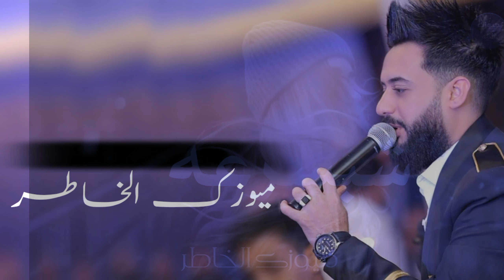غيره منهو يحس بيه :حسام الماجد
جميع الحسابات

حساب الانستغرام
abed alstar

ميوزك الخاطر

وشكرن الكم حبايب قلبي